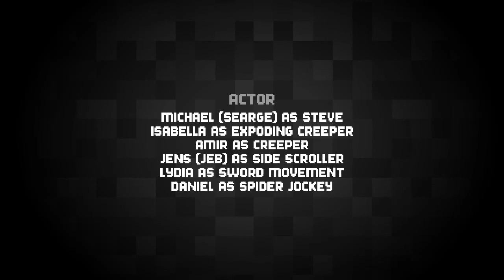minecraft animation (animation no. 4)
hi
cool